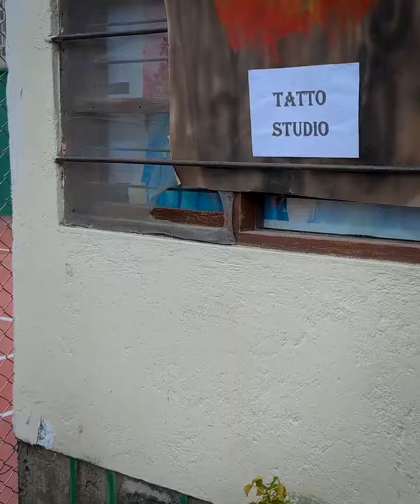Se hizo este tatuaje sin permiso de su mamá sin imaginar las consecuencias